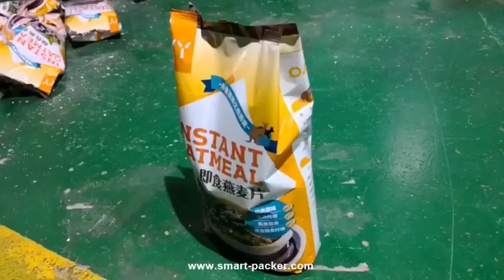Máquina automática de embalagem de vedação de vedação de vedação de enchimento vertical